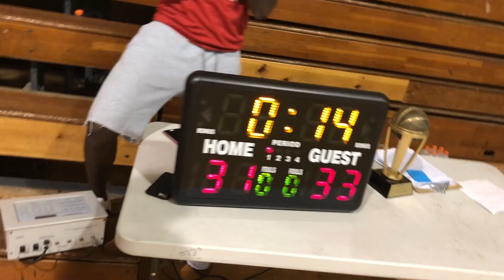BBE - Ep. Breast Cancer Awareness Basketball (BLIMP)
BBE